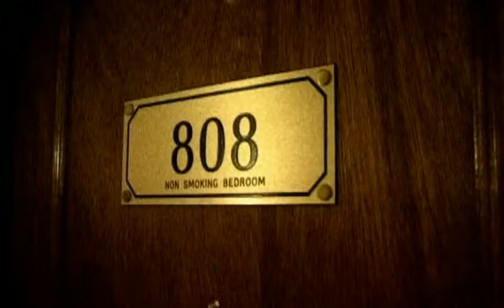Robbie Williams - Strong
Strong (Official Music Video)

'Strong' was the opening track and third single from Robbie's chart-topping second album 'I've Been Expecting You' - just like 'Angels' and 'No Regrets'/'Antmusic' before it, it peaked at No. 4 on the UK Singles Chart. Backing musicians include British drummer and percussionist Andy Duncan, who had previously appeared on releases by Wham!, Frankie Goes To Hollywood and Pet Shop Boys.

The promo video was the first of three that saw Robbie working with director Simon Hilton, who was also behind the camera for 'It's Only Us' and 'Kids'. It incorporated onstage and behind-the-scenes footage from his wittily titled 'One More For The Rogue' Tour.

In August 2003, on the third of his three performances at Knebworth House, in Hertfordshire, England, Robbie set a new Guinness World Record for 'Most Karaoke Participants' when he organised 125,000 fans for a rendition of 'Strong'.